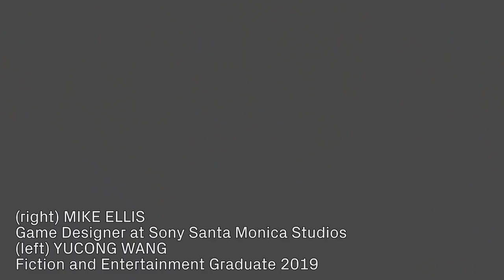2019 EDGE Fiction & Entertainment Finals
SCI-Arc’s EDGE Fiction and Entertainment 2019 graduating class, directed by Liam Young, presents journeys into a series of speculative futures. These future worlds incorporate techniques of film, fiction, video games, virtual reality and documentary to tell stories about the emerging conditions of the 21st century in a world where artificial intelligence and automation are ubiquitous and myriad autonomous objects populate our daily life. The 2019 Finals event marked the culmination of the one year Fiction and Entertainment curriculum. Feature here are invited guests: Natalie Sun [Director, Founder NextArt], Peter Hyer [Portfolio Director at IDEO], Daniel Tauber [Design Director at IDEO], Andrew Thomas Huang [Director], Samantha Gorman [Cofounder tender Claws Games Studio], Mike Tucker [Interactive Director with Magic Leap], Jonathan Wong [Associate Policy Researcher at RAND Corporation], Melissa Smith [Environment Artist at Sony Santa Monica Studios], Mike Ellis [Game Designer at Sony Santa Monica Studios] and DJ Turner [Director, Founding Member VR Playhouse] as well as 2019 Fiction and Entertainment graduates: Case Miller, Yucong Wang, Kaan Karabagli, Shuruq Tramontini, Cole Daly, Kate Stuteville, Enrique Agudo and William Chen